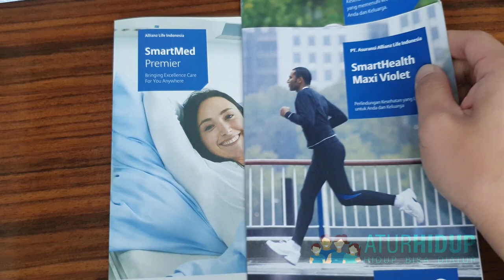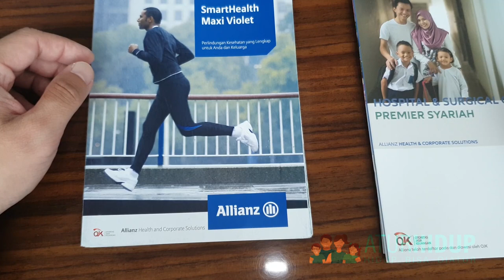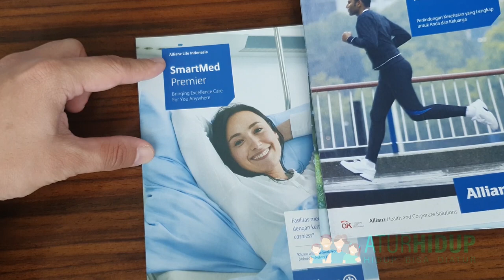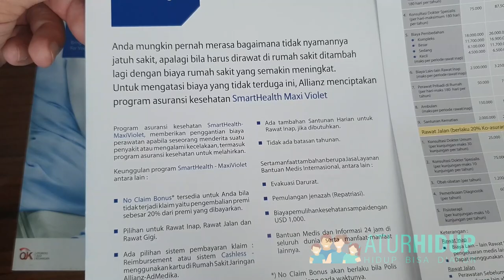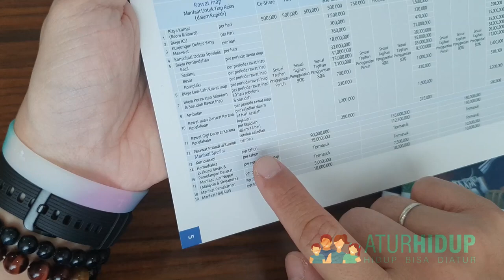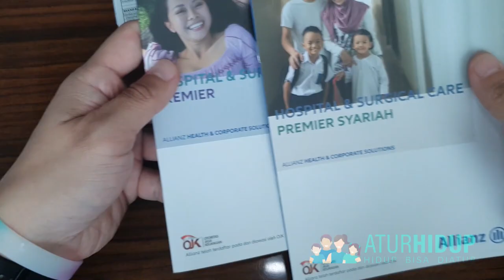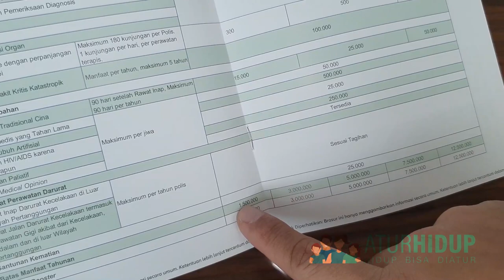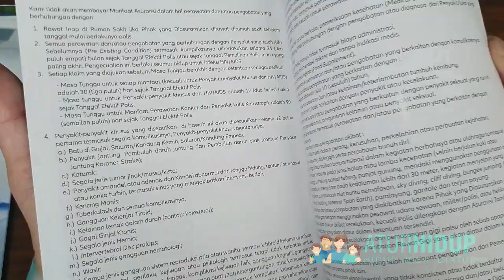Asuransi Kesehatan Allianz : Perbedaan dan Manfaat Masing2 Produk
Asuransi kesehatan Allianz ada beberapa produk :
- Asuransi kesehatan murni : Maxi Violet, Allisya Care, dan SmartMed Premier
- Asuransi kesehatan unitlink : HS+, SmartMed Cancer, HS Premier

Video ini mengupas perbedaan dan kelebihan masing-masing produk.

Yang paling bagus saat ini adalah HS Premier.

Semoga membantu untuk teman-teman yang sedang mencari asuransi kesehatan Allianz.